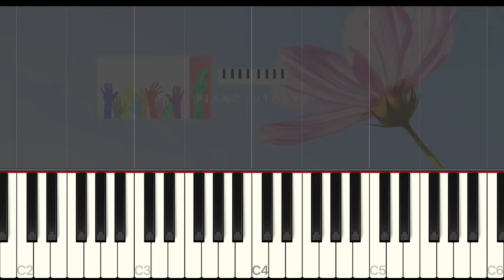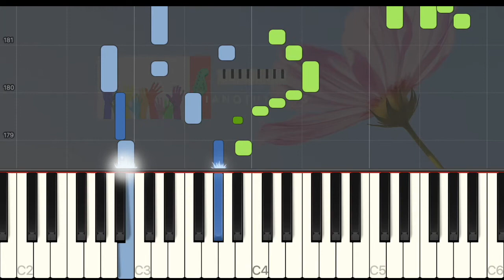Mecano - Hijo de la luna - Medium piano tuto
Piano tutoriel pour apprendre à jouer Hijo de la luna de Mecano. Ecrite par José María Cano, le fondateur du groupe, et chantée par Ana Torroja. Elle est sortie initialement en 1986 dans l'album Entre el cielo y el suelo (édition Espagne) mais connaît d'autres versions en plusieurs langues dont le français, et de nombreuses reprises. En regardant cette vidéo vous pourrez jouer Hijo de la luna de Mecano en entier au piano. Soutenez-moi en vous abonnant, commentez, likez et partagez !